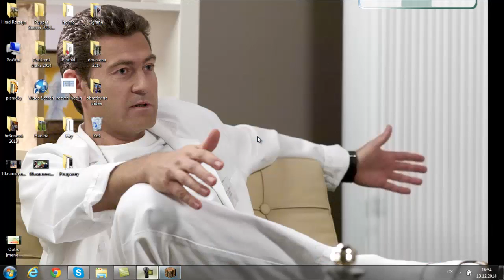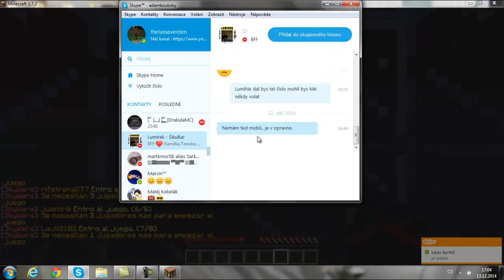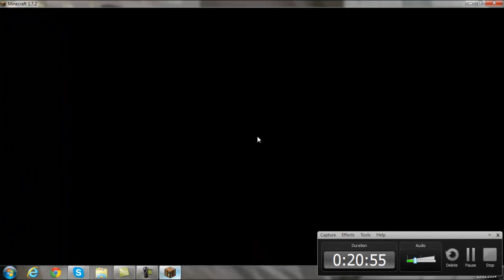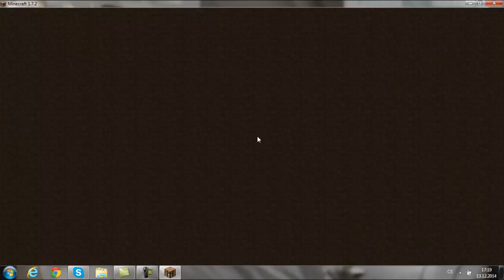[MINECRAFT] - Skywars #3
Ahoj lidi , dnes sme natočili 3 díl Skywarsu . IP serveru : server.mycraft.es . Náš ask . thelasseverden skype : adamkoubsky . Sawnfox skype : slabype